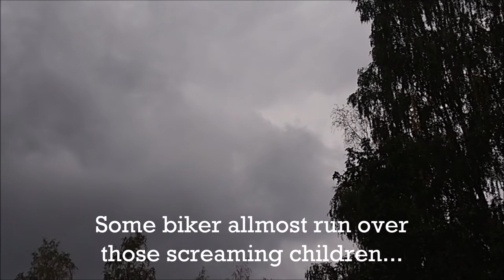Thunder Ukkonen 1109 #2018 Holopainen scream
If you have an opportunity to use headphones, please do so.